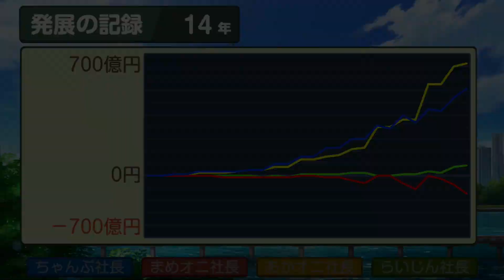【桃太郎電鉄ワールド】世界を駆け巡り楽しむ100年実況プレイpart14/100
☆動画の説明☆
桃鉄ワールドの新要素！！！
製薬会社の物件を買いまくって、ワクチンを作りまくろう！！

〜SNS関連〜